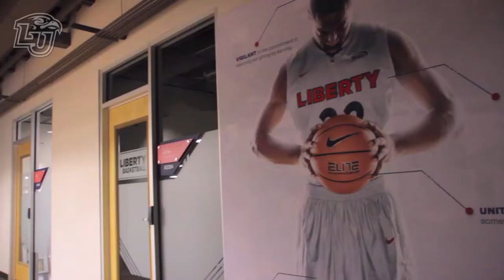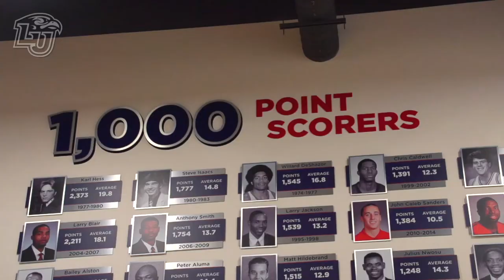Men's Basketball Facility Tour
A sneak preview of the Liberty University Men's Basketball facility.